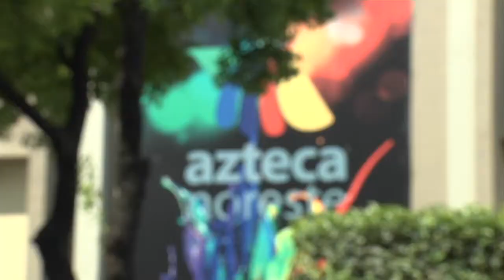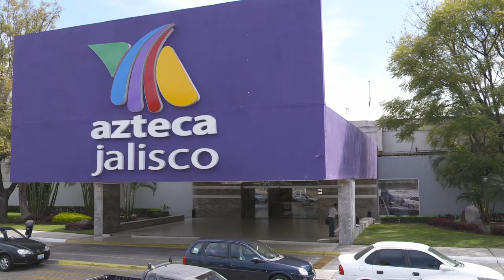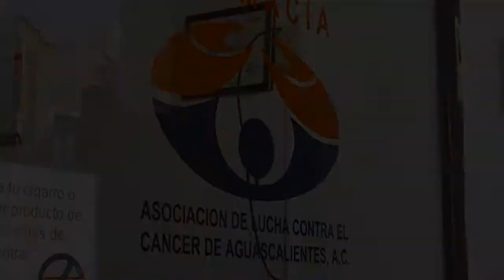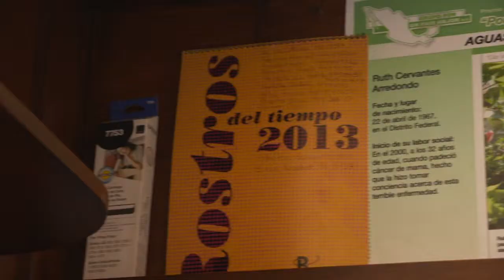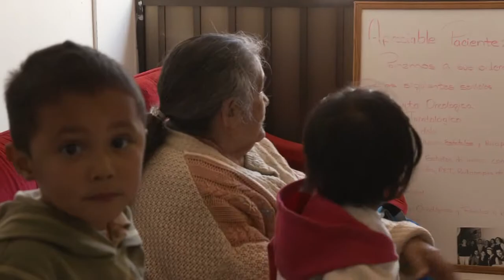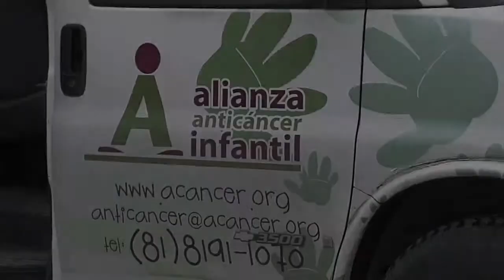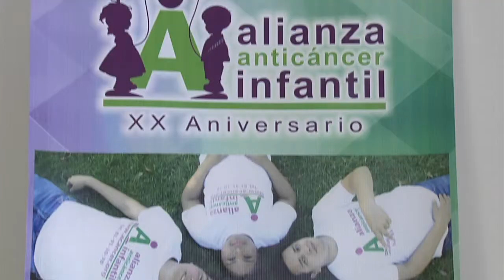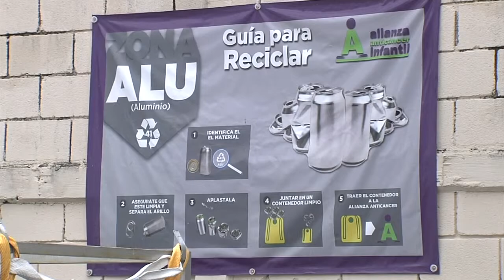Tocando vidas: Movimiento Azteca: un esfuerzo nacional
Este 25 de junio será el Movimiento Azteca más grande del año. 32 causas en 32 entidades del país. En el DF, apoyaremos al Bosque de Chapultepec